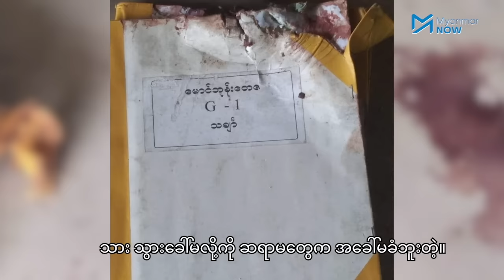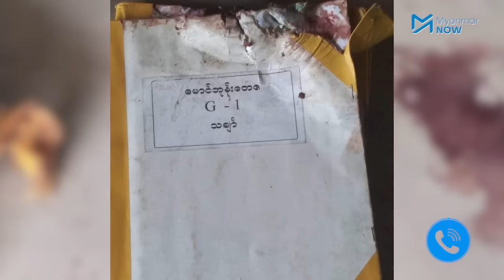လက်ယက်ကုန်းရွာ ကလေးငယ်များ သတ်ဖြတ်ခံရမှုကို မျက်မြင်တွေ့ရှိခဲ့သူ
“သားသားကို သတ်လိုက်ပါ မေမေရာ”- မောင်ဘုန်းတေဇ၊ ၇နှစ်

ပြီးခဲ့သည့် စက်တင်ဘာ ၁၆ရက်က စစ်ကိုင်းတိုင်း၊ ဒီပဲယင်းမြို့နယ်၊ လက်ယက်ကုန်းရွာ စာသင်ကျောင်းကို စစ်ကောင်စီတပ်က ပစ်မှတ်ထားပြီး ရဟတ်ယာဉ်နှစ်စီးဖြင့ တစ်နာရီနီးပါးကြာ ရက်ရက်စက်စက် ပစ်ခတ်ခဲ့သဖြင့် ကျောင်းသား၊ ကျောင်းသူ ၆ဦး သေဆုံးပြီး အများအပြား ဒဏ်ရာရခဲ့သည်။

လေကြောင်းတိုက်ခိုက်မှုအပြီးတွင် ရဟတ်ယာဉ်ပေါ်မှ ဆင်းလာသည့် စစ်သားများက ထပ်မံပစ်ခတ်သဖြင့် နောက်ထပ် ကလေးငယ်တစ်ဦး အပါအဝင် ဒေသခံ ၇ဦး သေဆုံးခဲ့ရာ ထိုနေ့က လက်ယက်ကုန်းရွာတွင် သေဆုံးသူ ၁၃ဦးအထိ ရှိခဲ့သည်။

စစ်ကောင်စီတပ်ဖွဲ့ဝင်များ၏ လူမဆန်သည့် ထိုကျူးလွန်မှုများကို မျက်မြင်တွေ့ရှိခဲ့သူ စေတနာ့ဝန်ထမ်းဆရာမတစ်ဦးကို Myanmar Now က ဆက်သွယ်မေးမြန်းထားသည်။

မေးမြန်း၊ တင်ဆက် - သူရမောင်